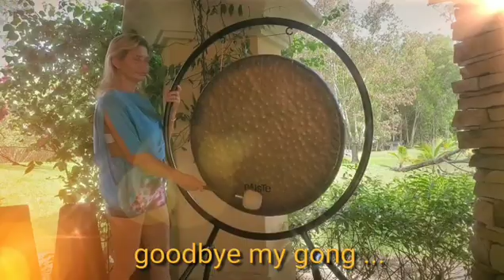The passing of the mallet.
My long time pal, the paiste symphonic earth gong, has been passed along. Bountiful blessings of healing and awakening for its new master. Cheers to new adventures into a greater altruistic venture for yours truly. Wahe Guru!